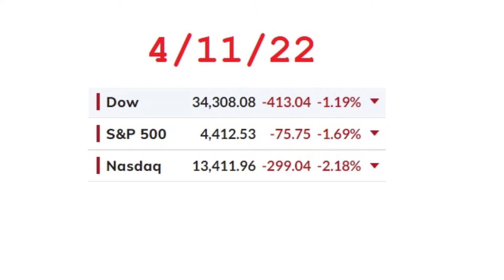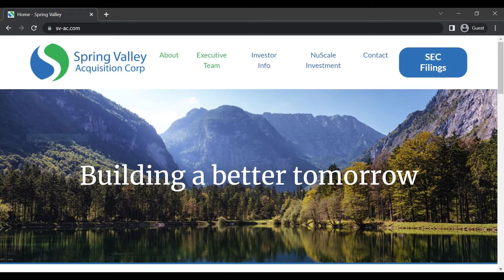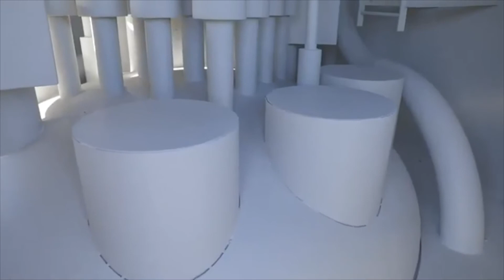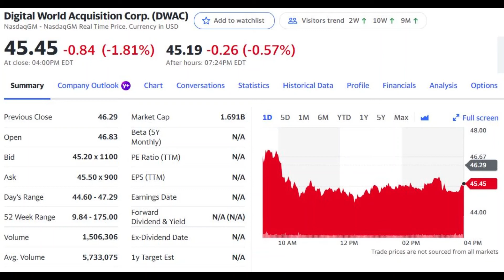SPAC News Apr 11, 22 | Spring Valley Acquisition NuScale SV SMR GGPI Polestar DWAC Digital World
Spring Valley Acquisition SV - SPAC for NuScale Power SMR, Shareholders special meeting scheduled for April 28, 2022. Upon approval, will continue forward with plans to trade under a new ticker SMR, which by the way is what NuScale has developed, a Small Modular Reactor.

Gores Guggenheim GGPI Polestar - #5 on Top 10 SPAC loser of the day. Good time to buy?

DWAC - Digital World Acquisition Corp DWAC merger with Trump Media and Technology Group #2 on Top 10 Losing SPAC for the day. 2 day losing streak.